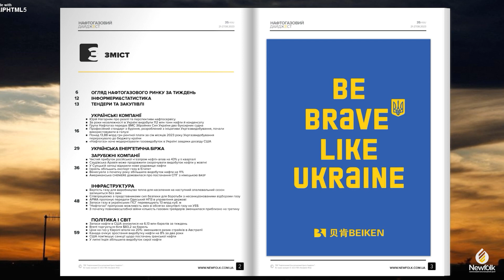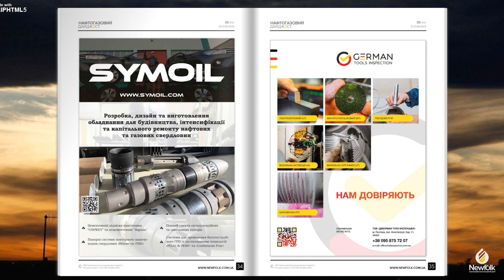Юрій Нагорняк про реалії та перспективи нафтосервісу. | 35 Нафтогазовий дайджест 21-27 серпня 2023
Юрій Нагорняк про реалії та перспективи нафтосервісу
Нафтогазовий сектор України потребує інвестицій у технології та кадри, щоб досягти своїх цілей. На цьому під час свого виступу на форумі "Ukrainian Gas Open 2023" 17 серпня наголосив Юрій Нагорняк, ексдиректор з видобутку АТ «Укргазвидобування» (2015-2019).
У своїй промові він заявив, що технологічна спроможність ринку України не здатна виконати амбітні завдання нафтогазового ринку.
«Я переконаний, що на сьогодні компетенції групи Нафтогаз достатньо, щоб виконати те, що було заявлено, але чиїми руками… Треба просто відкрити одне родовище на 30 млрд, а не 17 родовищ на 15 млрд. Також потрібні проривні технології й люди. Але саме головне те, що ми в цьому напрямку нічого не робимо як спільнота», – сказав Нагорняк.
Він також заявив, що газотранспортна система України потребує модернізації, щоб розмістити додатковий видобуток газу.

Група Нафтогаз передає ВМС Збройних Сил України два буксирних судна
Відповідне рішення прийняло правління НАК «Нафтогаз України».
Укртранснафта, що є частиною Групи Нафтогаз,  передасть до флоту Військово-Морських Сил Збройних Сил України два буксири-швартувальники.
До початку повномасштабного вторгнення маневрені буксири «Львів» та «Укртранснафта» задіювали під час швартовки танкерів із нафтою на Морському нафтовому терміналі «Піденний».
Обидва судна не постраждали після початку повномасштабного вторгнення рф, перебувають на плаву та укомплектовані необхідним обладнанням. Зокрема, їх можна використовувати для введення великогабаритних суден у порт і виведення з нього, для швартування та відшвартування суден, для здійснення кантування суден, буксирування портових барж та інших плавучих об'єктів.

За роки незалежності в Україні видобули 112 млн тонн нафти й конденсату
У період із 1991-го по 2022-ий роки в Україні видобули 112 млн тонн нафти й газоконденсату, або 2% від усього європейського видобутку, повідомили у «Нафтогазі».
«112 млн тонн нафти і газоконденсату, або 2% від всього європейського видобутку, – результат роботи українських нафтовиків за період із 1991 по 2022 роки», – йдеться у повідомленні.
За цей же період власний видобуток природного газу склав 637 млрд куб. м. «Для порівняння, це сукупний результат видобутку одразу двох країн – Румунії й Італії – за аналогічний період», — зазначили у НАК.